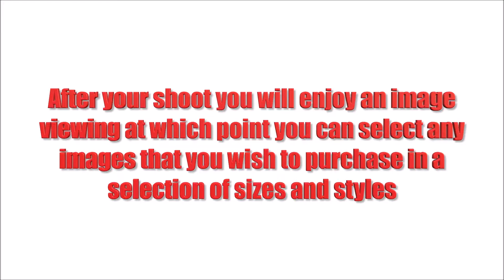Peggy Sue Pinups 50's Style Makeover and Photoshoot from IntoTheBLue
A 50's style Makeover and Photoshoot complete with Vintage outfits and props.